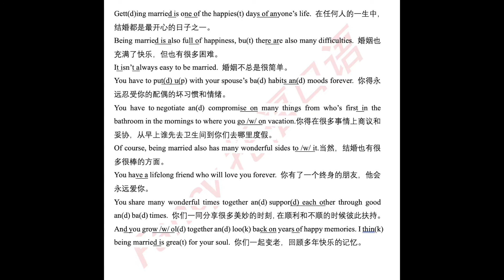Being married《婚姻》跟读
跟读步骤：听Fancy讲解看文本标记，一句句反复模仿跟读，每句话反复5-10遍，形成肌肉记忆。最后自己通读录音一遍全文，不需要去注意发音现象，自然朗读即可）